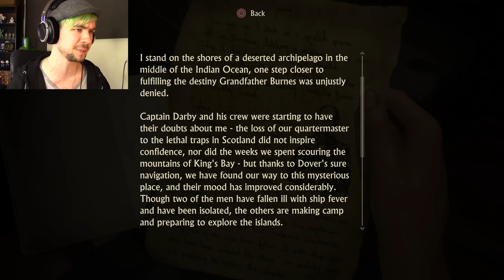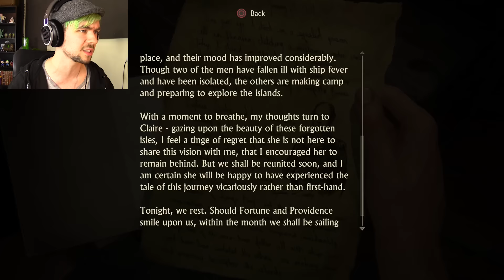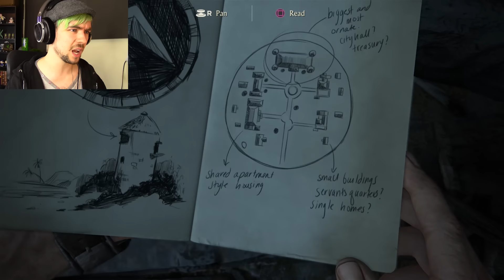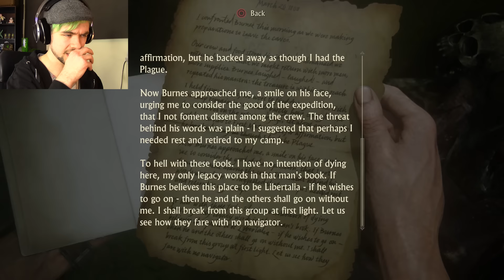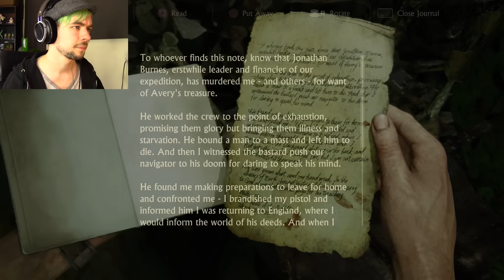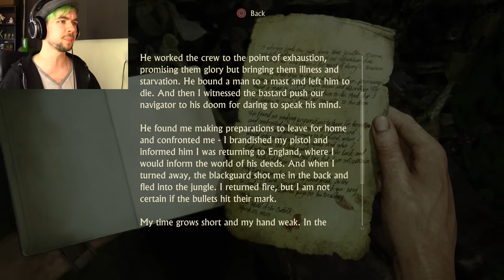TREASURE HUNTING | Uncharted 4 - Part 6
This is my favourite looking area in Uncharted 4 by FAR! It's so pretty!!